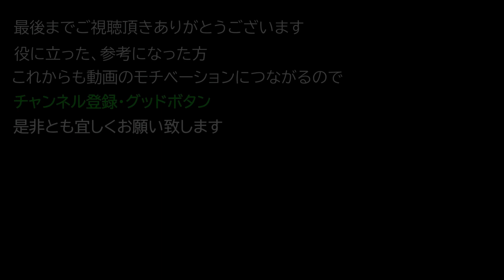【レムナント：フロム・ジ・アッシュ】終盤から手に入れたい武器 ブッチャーズフレイルの入手方法と武器解説【REMNANT FROM THE AHES】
終盤から手に入れたい武器　ブッチャーズフレイルの入手方法と武器解説